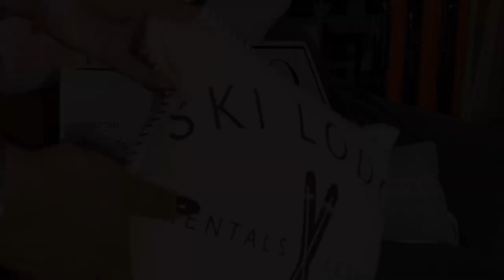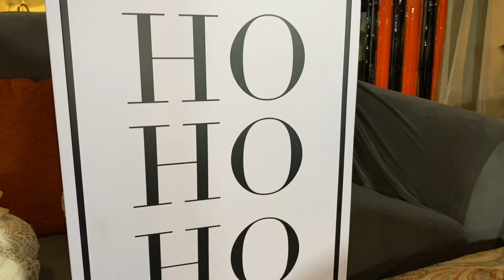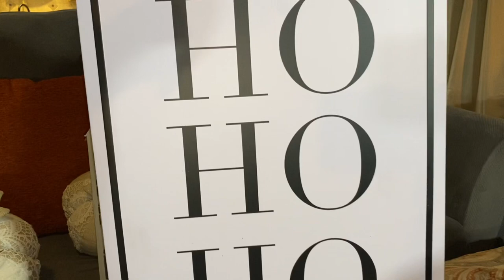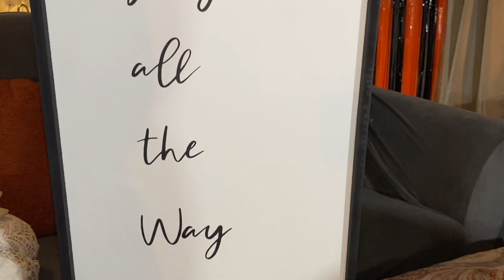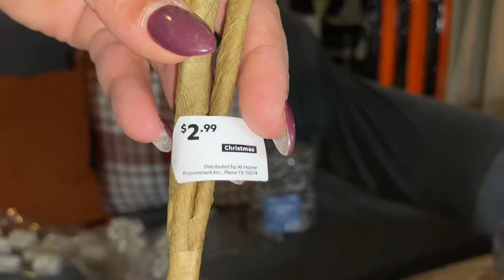Christmas 2021 Shopping Haul | Walmart Christmas Decor 2021 Sneak Peek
Welcome to my Christmas 2021Shopping Haul. It's the time of year when we get excited about ChristmaDecor. Today, I'll show you everything that I've purchased from Target Dollar Spot/Bullseye, Walmart Christmas section, Dollar tree Christmas Shop, and the At Home Store Christmas section. I am winding down from my husbands halloween themed birthday party.

// Chapters
00:00 Walmart Christmas Decor Sneak Peek
01:35 Shopping Haul
02:25 Target Dollar Spot / Bullseye Christmas Haul
05:43 Walmart Christmas Decor 2021
06:42 Dollar Tree Christmas Decor 2021
09:17 At Home Store Christmas Decor

// Store I love
I love to shop at my local Ross Marshalls Walmart Aldi Target HobbyLobby AtHomeStore HomeDepot & Lowes. My goal is to always save money though sale, deals, & bargins. There's nothing that makes me happier than a clearance aisle and staying within a smallbudget.

My go to home cleaning items are the SharkHandheld vac, SharkFreestyleVaccum, Pinesol, iRobot Roomba, BissellSteamShot & DirtDevilPetVaccum.

I hope you find decor inspiration and cleaningmotivation

XO,
Marnaé

// ABOUT ME 🙋🏽‍♀️
My name is Marnae. I am a third generation Chicago native. I currently reside in Arlington, Texas with my husband (Scott), step-son (Jayden) and 2 German Shepard mix rescues (Maxwell & Creed). I’m a Flight Attendant, former Dental Assistant, Gardner, entrepreneur, avid DIY’er, serial cleaner, and an all around jack of all trades.

My husband and I do plan to expand our family. We are currently on a fertility journey. I am sending you light and love if you are on the same journey or have been down this road before.

Keep in mind that I may receive commissions when you click some links and make purchases. However, this does not impact my reviews and comparisons. I try my best to keep things fair and balanced, in order to help you make the best choice for you.